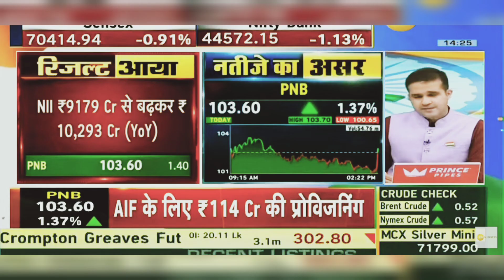PNB Share Latest News Today: PNB Share News Today | 25th January 2024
Punjab National Bank (PNB), India’s first Swadeshi Bank, commenced its operations on April 12, 1895 from Lahore, with an authorized capital of Rs. 2 Lakh and working capital of Rs. 20,000. The Bank was established by the spirit of nationalism and was the first bank purely managed by Indians with Indian Capital. During the long history of the Bank, 9 banks have been merged/ amalgamated with PNB.